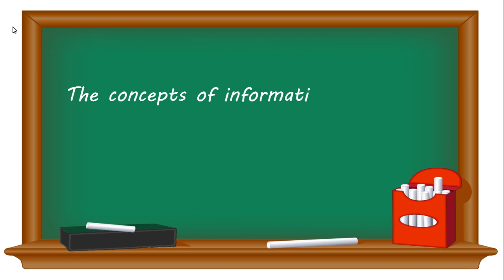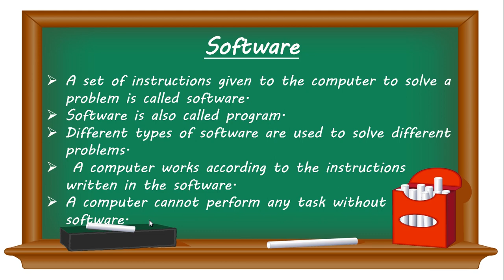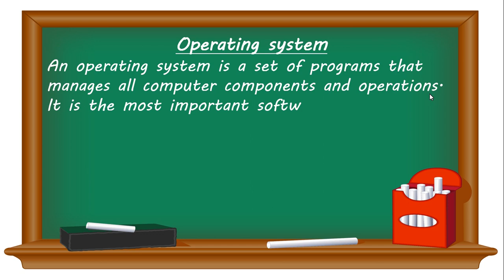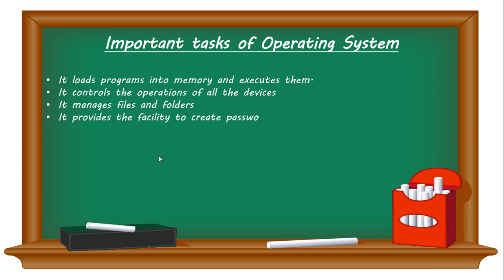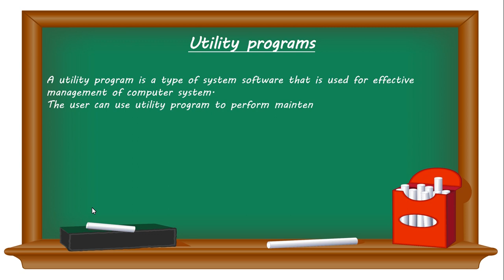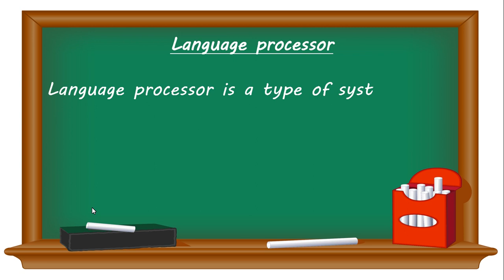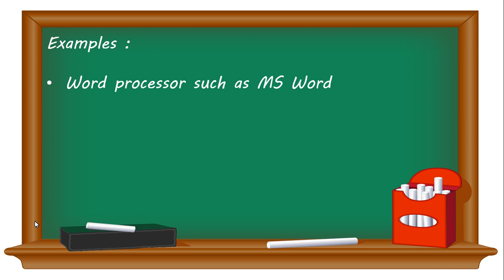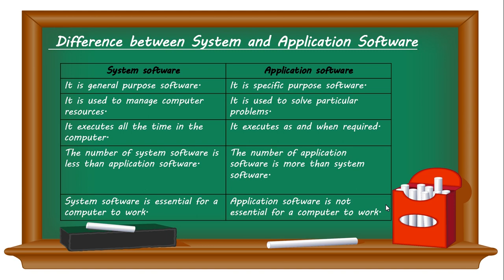IT Skills || software and Its types ||Lecture 5 || Adp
this video explains in detail what is software and its types.